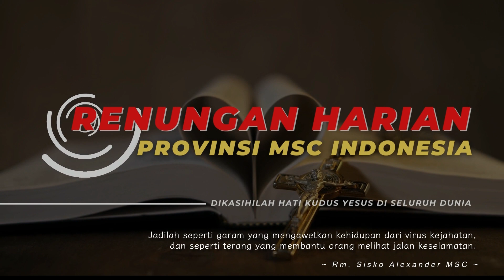RENUNGAN HARIAN KATOLIK | GARAM DAN TERANG | ROMO SISKO ALEXANDER MSC | 5 FEBRUARI 2023